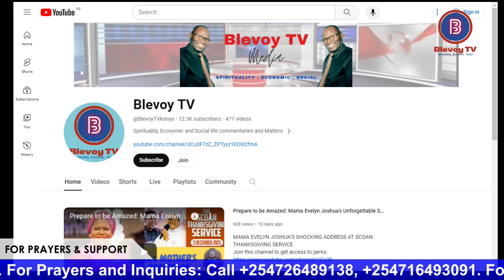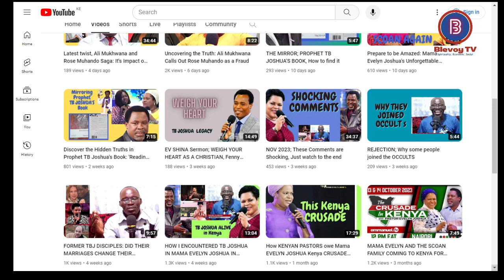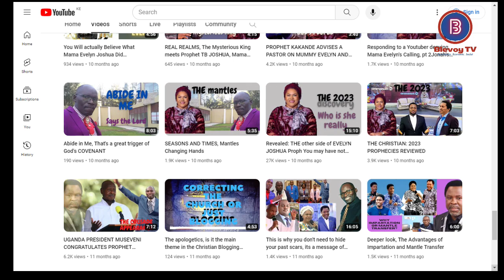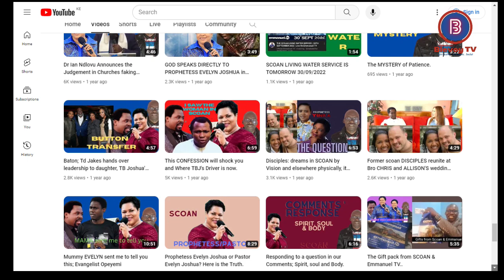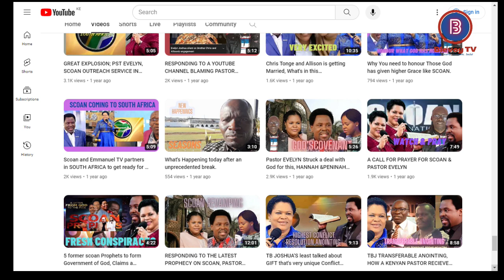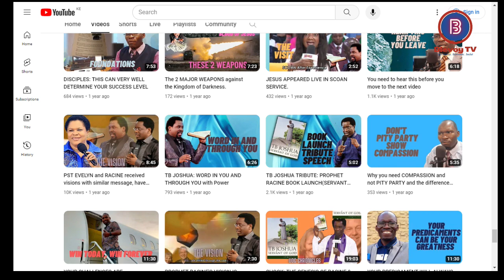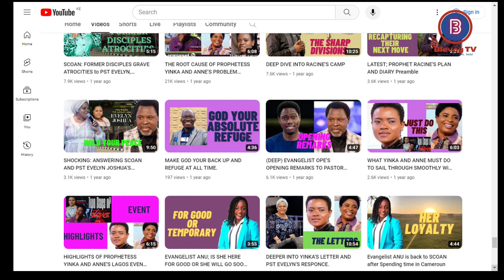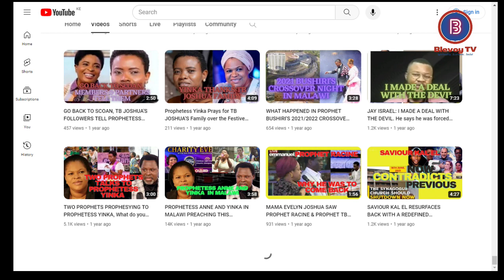SURELY; COME AND SEE THIS must have been 2020 2023 Hot encounters & Experiences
Some of these things that happened if they were not recorded or documented somewhere you may have thought they were only movies.
But here with Blevoy, we have all of the encounters on page.
See for yourself in these episodes.